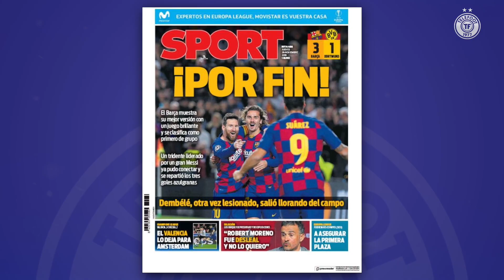Un récital et un RECORD pour Messi - La Quotidienne #587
Au programme de la Quotidienne de ce jeudi :

Juninho dépité après la défaite de l'OL !
Messi régale pour sa 700e avec le Barça !
La statue de Zlatan prise pour cible !
Quand un joueur mord... le crâne de son adversaire !